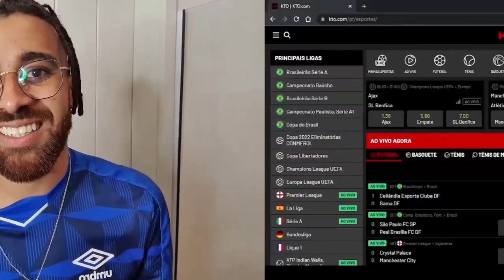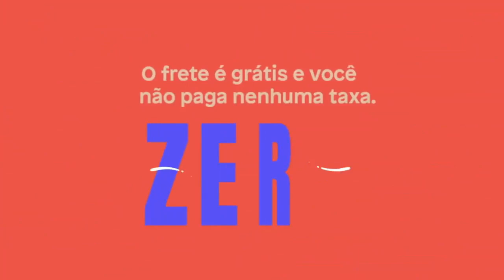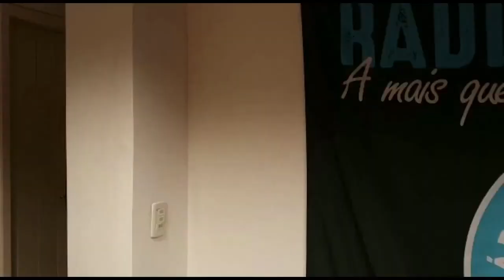PAPO PACHOLA [REPRISE] 07 04 22 #0018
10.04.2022